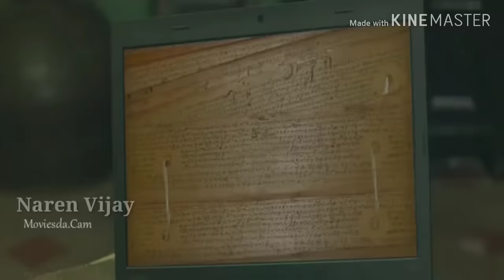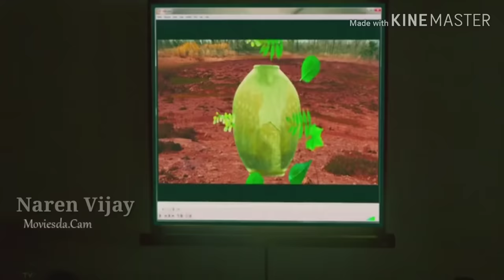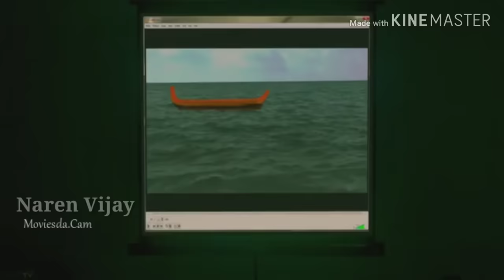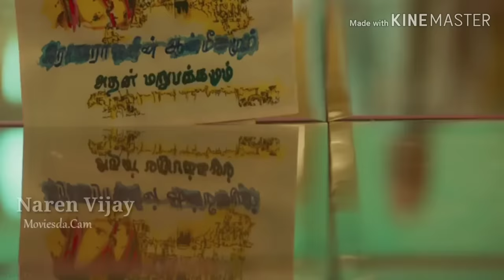Raja Raja Cholan secret revealed | Aghavan | Movie | 2019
நான் நடித்து மார்ச் 2019 வெளியிடப்பட்ட அகவன் திரை படத்திலிருந்து முக்கியமான காட்சி ராஜராஜசோழன் கோயில்கள் கட்டியதற்கான ரகசியத்தையும் அதில் மக்களுக்கான நன்மைகளையும் மறைத்து வைத்துள்ளான் என்பதை போன்ற காட்சி அமைக்கப்பட்டுள்ளது நீங்கள் அனைவரும் இந்த காணொளியை பார்த்து விட்டு உங்க நண்பர்களுக்கு பகிருங்கள் கேட்டுக்கொள்கிறேன் நன்றி...